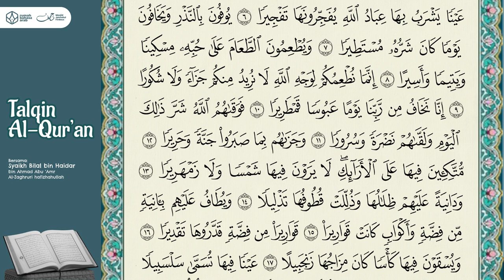Talqin Al Qur'an Surah Al Insan | Ayat 7-14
Program Talqin

Bersama:
Penerjemah:
Ustadz Abu Zur'ah Wiwit Ariyanto hafizhahullah

Dengan menyalurkan *donasi anda sekecil apapun* ke rekening:
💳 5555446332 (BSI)